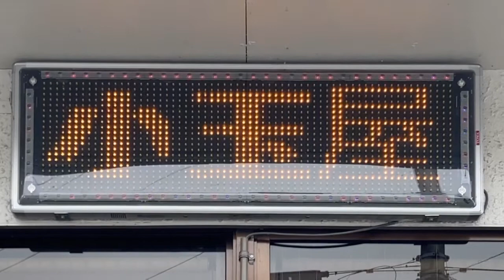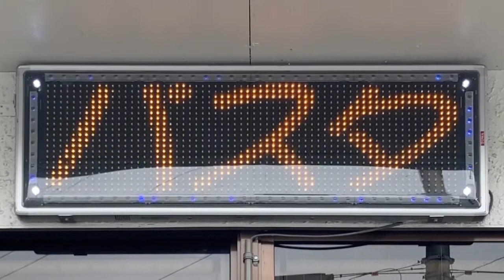広告用の電光掲示板 トレッド パナソニック半導体ディスクリートデバイス製 US-YLP4000S ファミリーダイニング 小玉屋(新潟県南魚沼市浦佐１３５５−１)